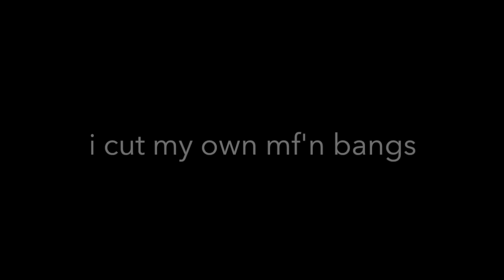i cut my own bangs and it was incorrect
i'm bACK

this is why i shouldn't be left unattended oh my god
i'm sorry i've been gone for so damn long but good news is i got a really good camera for christmas so quality is gonna improve but bad news is that it died and i don't have the charger for it so this vid is brought to you by: tori's iphone 6s once again